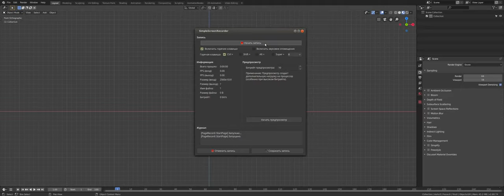Cube Cube and Shrinkwrap Blender fun!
How round a cube with another cube ::)